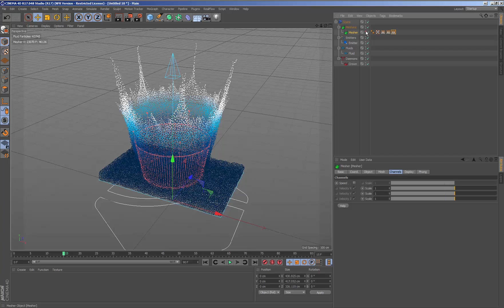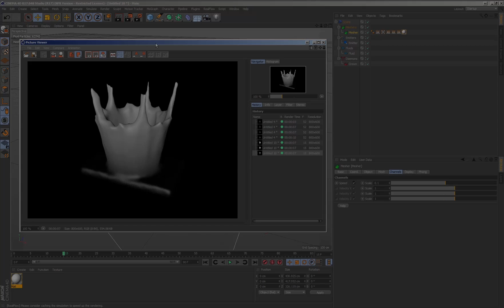Tutorial - RealFlow | Cinema 4D: Mesh Rendering